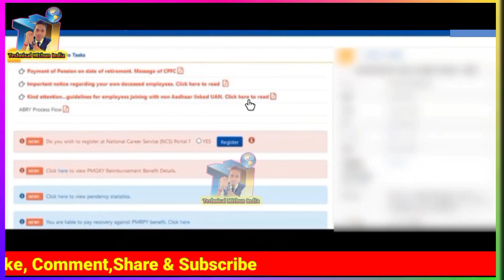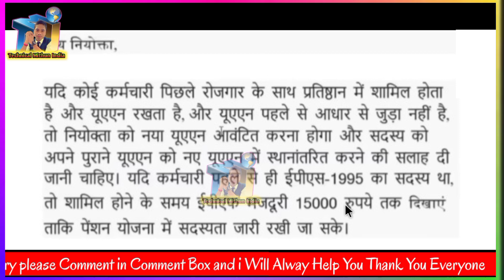PF Mast Update|Ab आपको EPF ने न्यू उन No जनरेट करके देगा |uan aadhaar Non Linked|Mithundaspf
epf latest guidelines for employees joining with non aadhaar link

epfo guidelines for employees joining with non aadhaar linked pf uan 2022

epfo guidelines for employees 2022 joining with non aadhaar linked pf uan

adding uan for new employees

epfo new guideline for non aadhar linked uan

Guidelines for employees joining with non linked UAN

EPFO Guidelines for employees joining with non linked UAN

uan aadhaar non linked

mithun das